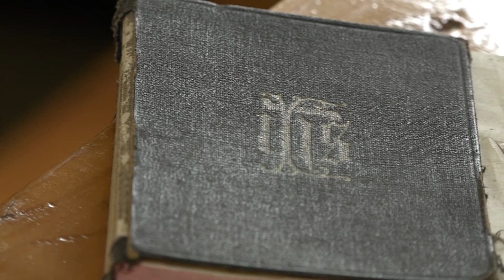Meg fog újulni csanádalberti különleges házkápolnája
Az elmúlt hetekben már többször is hírt adtunk arról, hogy Csongrád – Csanád megyében számos, az egyházi épített örökség megóvását szolgáló felújítás megy majd végbe egy, a kormány által kiírt pályázatnak és Lázár János országgyűlési képviselő közbenjárásának köszönhetően. A nyertes települések között szerepel Csanádalberti is, ahová nemrégiben látogatott el stábunk. A forgatás alkalmával megszemlélhettük közelebbről a község egyedi, római katolikus házkápolnáját, mely 15 millió forintból fog újjászületni a jövőben.